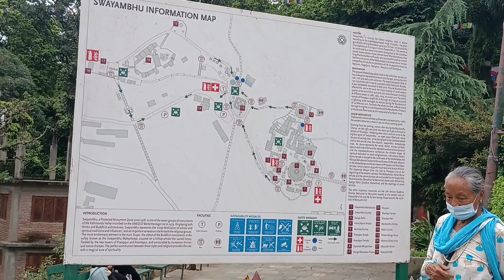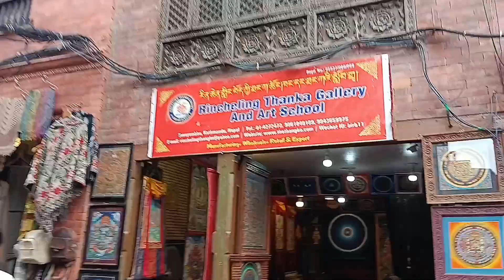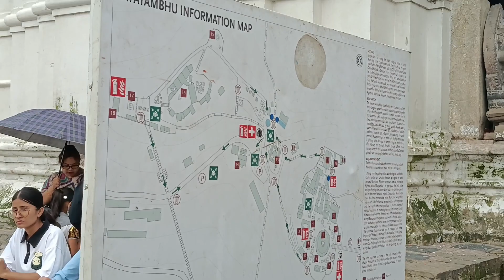Traveling to Syambu Nath Temple Kathmandu Nepal (Monkey 🐒 temple)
According to legend, Manjushree, the bodhisattva of wisdom, was in the process of raising the temple hill when the lice in his hair transformed into these monkeys

What is Monkey Temple?

There is a legend behind why Swayambhunath in Kathmandu is called the 'Monkey Temple'. It's all to do with a group of monkeys that have lived in the northwest part of the Swayambhunath temple complex for generation

Who built the Monkey Temple?

King Manadeva
This stupa is the oldest of its kind in Nepal and has numerous shrines and monasteries on its premises. Swayambhu literally means "self-existent one". Believed to date back to 460 A.D., it was built by King Manadeva and by the 13th century, it had become an important center of Buddhism.

How old is the Monkey Temple?

A top a forest hillside overlooking the Kathmandu Valley is one of the most ancient religious sites in Kathmandu- Swayambhunath Stupa, aka Monkey Temple. The stupa is over 2,000 years old, home of over 100 monkeys and is a re-known buddhist pilgrimage site for many devout Hindus and Buddhists in Nepal.

What is the story behind Swayambhunath?

Mythology. According to Swayambhu Purana, the entire valley was once filled with an enormous lake, out of which grew a lotus. The valley came to be known as Swayambhu, meaning "Self-Created." The name comes from an eternal self-existent flame (svyaṃbhu) over which a sūpa was later built.

Which is the famous Monkey Temple?

Monkey Temple Jaipur | Galtaji Temple Jaipur, Rajasthan
the Galtaji temple
The Monkey Temple Jaipur. Situated at about a distance of 10km from Jaipur in the city of Khania-Balaji, the Galtaji temple is a Hindu pilgrimage often visited by the people from all over the country.

What is the history of monkey god?

The Monkey God is one of the mot popular characters in Chinese culture and is worshiped as a Taoist Deity. The Monkey God was born from a rock left behind from goddess Nuwa's creation of the universe. After being conditioned by natural forces, the Monkey God emerged from this piece of rock.

When was the Monkey Temple built?

Swayambhunath | Where Nature, Culture, and Spirituality Converge
Believed to date back to 460 A.D., it was built by King Manadeva and by the 13th century, it had become an important center of Buddhism.

What is the monkey god known for?

One well-known story tells of Hanuman's strength when he helped Rama, one of the most important Hindu deities, recover his wife from a demon. In his devotion to Rama, Hanuman is upheld as a model for human devotion to the gods. His image reminds the viewer to humbly and devotedly serve god.

How many steps are there in Monkey Temple?

365 stairs
To reach the Monkey Temple it's a steep climb up a series of 365 stair

Which heritage site of Nepal is also called Monkey Temple?

Because of the hundreds of monkeys that used to live in the area around the Swayambhunath Temple, it is also referred to as the "Monkey Temple." We have a mythological idea that while Manjushree was erecting the hill for the location of the stupa, he was supposed to keep his hair short, but he couldn't, it grew long.

What is the real name of monkey god?

Sun Wukong (traditional Chinese: 孫悟空; simplified Chinese: 孙悟空; pinyin: Sūn Wùkōng) is one of the fictional main characters of the Chinese novel 'Journey to the West'. The character, in the West known as the Monkey King, accompanies the Tang monk Xuanzang on his journey to retrieve Buddhist sutras from India.

Who is the first Monkey King?

Shimmy: The First Monkey King
Shimmy, a monkey newly discover superhero powers and learns how to control his extraordinary transformative abilities and prevent powerful demonic forces from sending the universe into chaos...

Who is the real king of monkey?

The Monkey King, also known as Sun Wukong in Mandarin Chinese (traditional Chinese: 孫悟空; simplified Chinese: 孙悟空), is best known as one of the main characters in the 16th-century Chinese novel Journey to the West (traditional Chinese: 西遊記; simplified Chinese: 西游记) and many later stories and adaptations.

Where is the Monkey Temple located?

The stupa at Swayanabath located on the outskirts of Kathmandu, Nepal is also known as the Monkey Temple. Brightly colored flags are suspended from the golden top of the stupa to the ground. Here Buddhists and Hindus worship side-by-side in harmony.

Which is the oldest temple of Nepal?

Changu Narayan is considered to be the oldest temple of Nepal. It remains a milestone in Nepali temple architecture with rich embossed works.

What is the old name of Swayambhu?

Swayambhu Maha Chaitya is the official name of the stupa commonly referred to as Swayambhunath. However, its first recorded name was “Singru-vihara-caitya-bhatjarika”.

What is the meaning of Swayambhu?

Svayambhu (Sanskrit: स्वयम्भू, romanized: Svayambhū, lit. 'self-born') is a Sanskrit word that means "self-born", "self-manifested", "self-existing", or "that is created by its own accord".

🙏 Copied